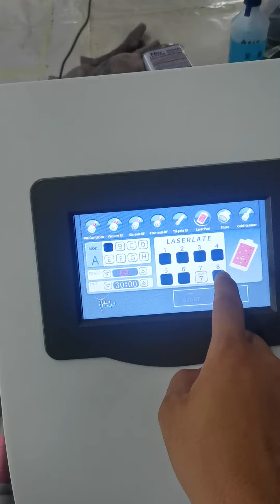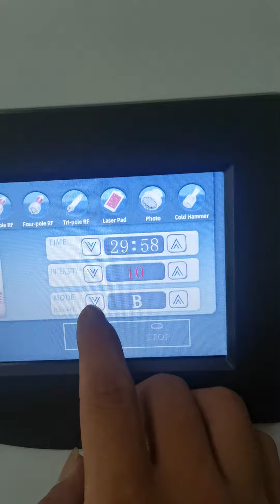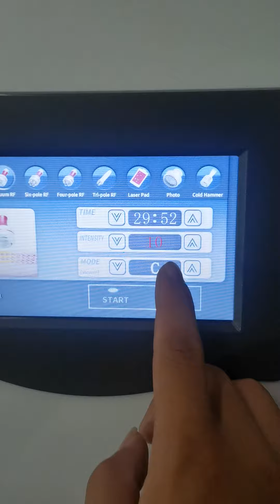9 In 1 Cavitation Operation --Ⅰ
⏲TIMESTAMPS

❤️❤️About Us
We are manufacturer in China, we supply kinds of beauty machines like👇👇
Ultrasonic Cavitation, Vacuum Cupping Therapy, Fat Freezing Machine, Hair&Tatto Remvoal, Hydro Dermabrasion Machine and so on!!

❓❓What Other Service We Offer
✅OEM design accept
✅Customized logo free
✅Wholesale, drop shipping welcomed